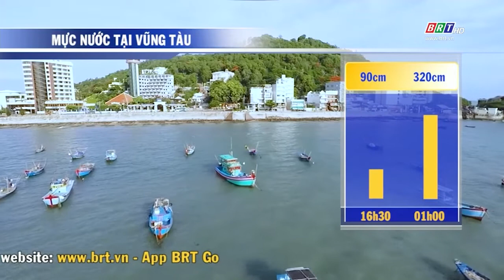Dự báo thời tiết tỉnh BR-VT đêm 20/9/2022 | BRTgo